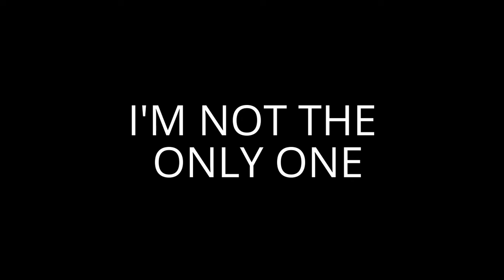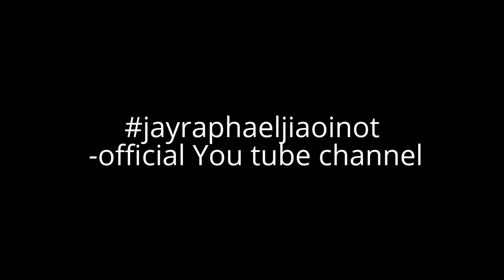J.Raphael+Sam Smith:I'M NOT THE ONLY ONE[COVER]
Hi guys,been learning and doing alot of Sam Smith songs nowadays, I super love his crafts of songs that really touches every heart,so here's one of my favorites!